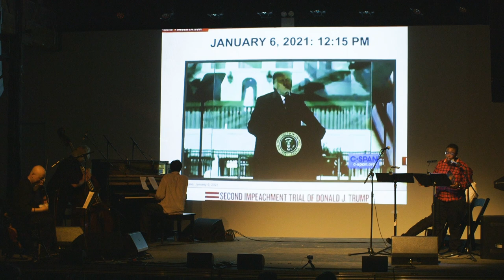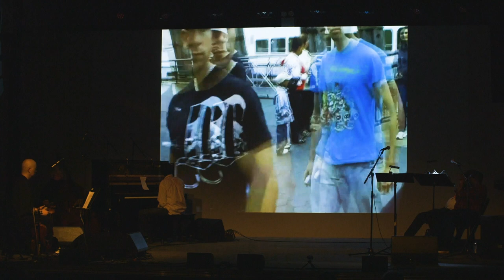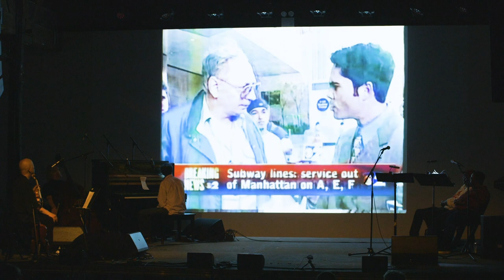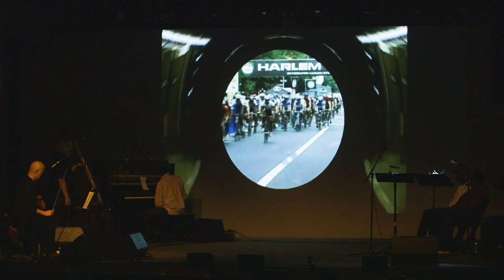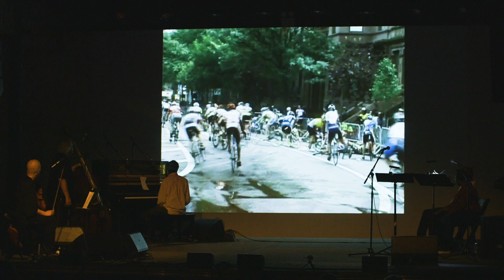False Harmonics 8: Alex Harsley's The First Light